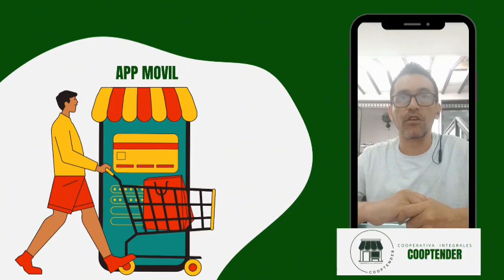Emprendimiento Social COOPTENDER